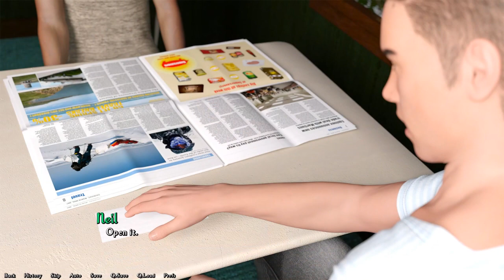Being A DIK - A very hot and sexy adult game (visual novel)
A young man, from a low-income family, moves away from his widowed father and his summer love to attend college at Burgmeister & Royce. As he is cast into freshman life and persuaded to join the up-and-coming fraternity Delta Iota Kappa, he'll be exposed to a new world filled with conflicts, alcohol, drugs and sex.